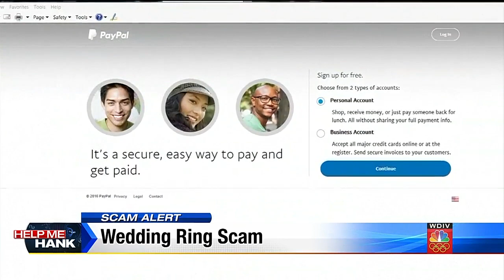Wedding ring scam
No one likes to be ripped off, but just imagine if someone stole your wedding ring to make a buck!